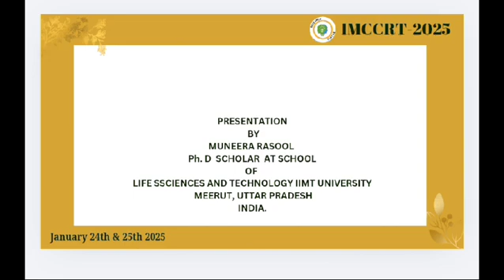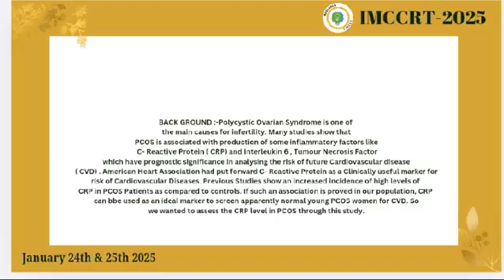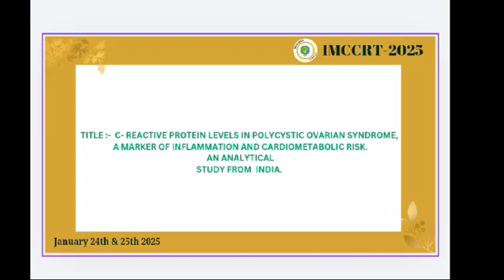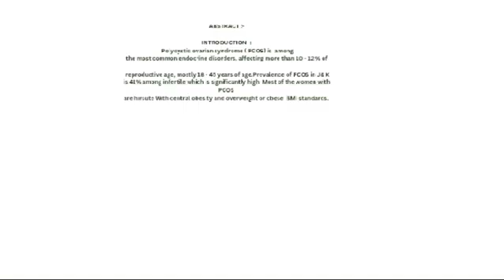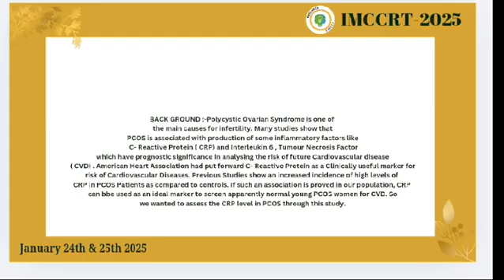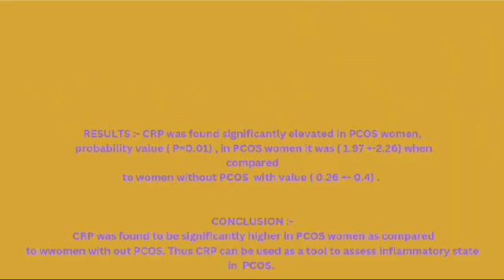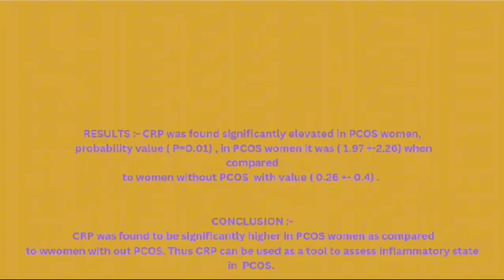IMCCRT 2025 - 4542 Title - C –Reactive Protein Levels in Polycystic Ovary Syndrome, a Marke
Title - C –Reactive Protein Levels in Polycystic Ovary Syndrome, a Marker

Author's Name - Muneera Rasool (Ph.D. Scholar), Dr. Navneet Sherma, Mudasir, Mohammad Farooq, Dar, Dr. Rehana

Abstract - BACKGROUND: - Polycystic Ovary Syndrome PCOS is one of the main causes for infertility. Many studies show that PCOS is associated with production of some inflammatory factors like C-Reactive Protein CRP and Interleukine- 6 IL6, Tumor Necrosis Factor TNFα which have prognostic significance in analyzing the risk of future Cardiovascular Diseases CVD. American Heart Association AHA has put forward C- Reactive Protein as a clinically useful marker for risk of Cardiovascular Diseases. Previous studies show an increased incidence of high levels of CRP in PCOS Patients as compared to controls. If such an Association is proved in our population, CRP can be used as an ideal marker to screen apparently normal young PCOS women for CVD. So, we wanted to assess the CRP level in PCOS through this study.